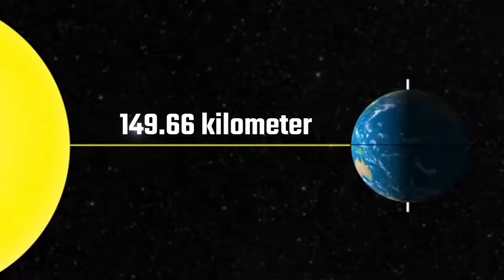NASA Discovers the Biggest BLACK HOLE in The Universe ||How big is TON 618 supermassive black hole?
ton 618 black hole
ton 618 black hole size comparison
ton 618 sound
ton 618 vs quasi start on 618 vs Stephenson 2-18
ton 618 real footage
ton 618 sizeism TON 618 still the biggest black hole?
Is TON 618 bigger than the Milky Way?
Is TON 618 the largest thing in the universe?
What is the deadliest black hole?
Is TON 618 heavier than Triangulum Galaxy?
Is there a black hole bigger than TON 618?
How big would TON 618 be if it was a star?